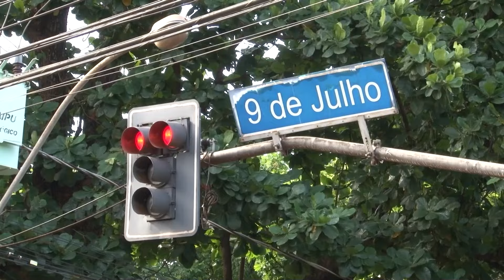Assista o VT completo | Grupo Thathi